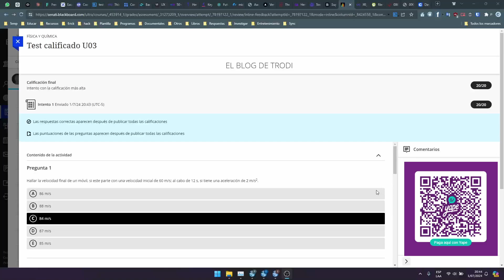Test calificado U03 - Física y Química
¡Bienvenido a este video! Hoy te daré las respuestas del Test Calificado U03 del Curso de Física y Química. Entiendo lo frustrante que puede ser trabajar en un ejercicio y no estar seguro si has llegado a la respuesta correcta.
Este video es con fines de validar tus respuestas para determinar si son correctas.

Pregunta 1
Hallar la velocidad final de un móvil, si este parte con una velocidad inicial de 60 m/s; al cabo de 12 s, si tiene una aceleración de 2 m/s2.
86 m/s
88 m/s
84 m/s
87 m/s
85 m/s
Pregunta 2
El MRUV se caracteriza porque es constante su ….
Velocidad
Aceleración
Rapidez
Desplazamiento
Posición
Pregunta 3
Calcular la velocidad de un móvil que recorre con MRU una distancia de 30 m en 1 min.
0,2 m/s
0,5 m/s
1,4 m/s
1,2 m/s
0,8 m/s
Pregunta 4
Expresar en m/s la velocidad de 72 km/h:
30 m/s
20 m/s
40 m/s
10 m/s
50 m/s
Pregunta 5
Un móvil tiene una velocidad constante de 10 m/s, determinar el espacio recorrido en 10 s.
40 m
80 m
160 m
100 m
120 m